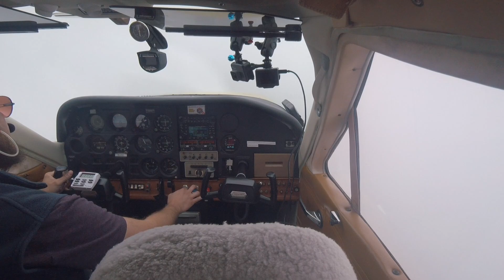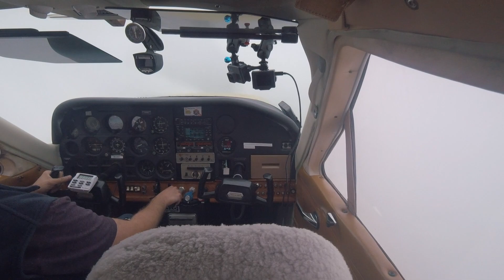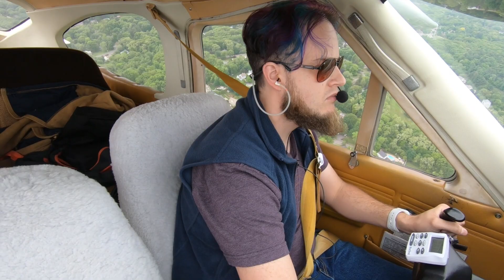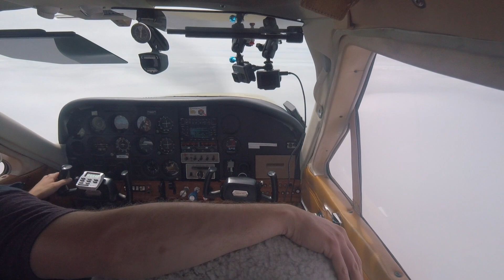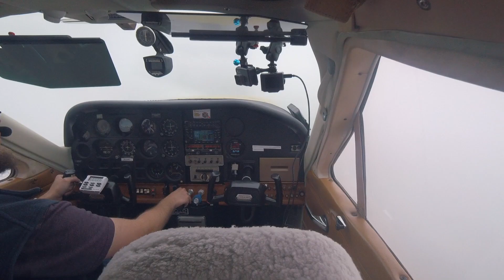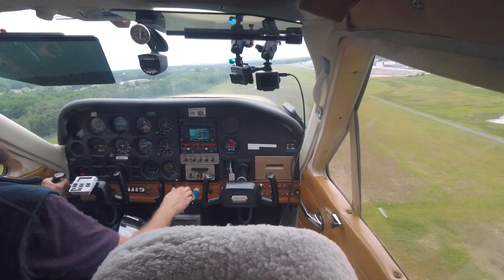Instrument approaches in and out of the clouds w/ATC audio, Cessna 177RG, RNAV 9 BVY, ILS 14 ASH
Instrument approaches in actual instrument conditions. RNAV 9 into Beverley, MA (BVY), ILS 14 in Nashua, NH (ASH). Video is cut down for time; not all of the flight and proceedures are shown.